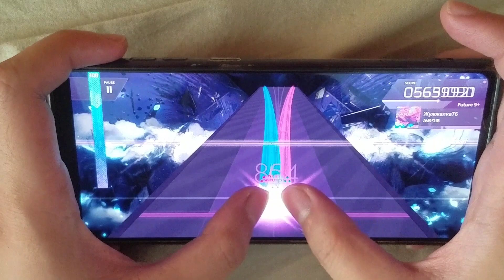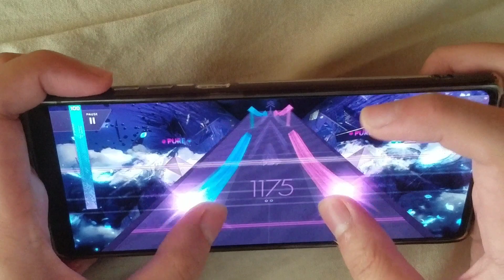[Arcaea Fanmade Gameplay / AFF 2021] Жужжалка76 - Camellia Future9+ EX+(1-1)(thumb play)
Fun chart

Player:椛